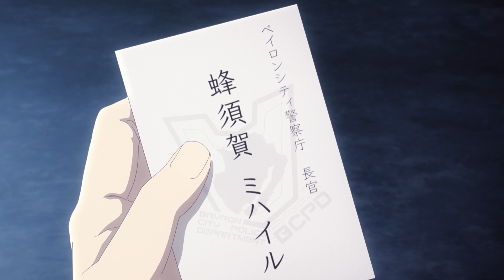オリジナルTVアニメーション「Engage Kiss」次回予告／第09話『流す涙の意味を知らずに』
キュートな悪魔との契約、その代償は甘く危険なキス

オリジナルTVアニメーション「Engage Kiss」
2022年7月2日より、毎週土曜日24：30～絶賛放送中！

『冴えない彼女の育てかた』の丸戸史明×『デート・ア・ライブ』のつなこ×『かぐや様は告らせたい～天才たちの恋愛頭脳戦～』のA-1 PicturesによるオリジナルTVアニメーション「Engage Kiss」。
予測不能のラブコメディ、ここに開演。

【放送情報】
TOKYO MX  2022年7月2日(土)　 より　毎週土曜日24：30～
とちぎテレビ  2022年7月2日(土) 　より　毎週土曜日24：30～
群馬テレビ   2022年7月2日(土) 　より　毎週土曜日24：30～
BS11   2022年7月2日(土) 　より　毎週土曜日24：30～
ABCテレビ  2022年7月2日(土) 　より　毎週土曜日26：30～
メ～テレ   2022年7月2日(土) 　より　毎週土曜日26：30～

【配信情報】
dアニメストア  2022年7月2日(土) 　より　毎週土曜日25:00～
dアニメストア　for Prime Video 2022年7月2日(土) 　より　毎週土曜日25:00～
dアニメストア　ニコニコ支店 2022年7月2日(土) 　より　毎週土曜日25:00～
Netflix   2022年7月5日(火) 　より　毎週火曜日12:00～
Amazon Prime Video  2022年7月5日(火)　 より　毎週火曜日12:00～
U-NEXT   2022年7月5日(火) 　より　毎週火曜日12:00～
アニメ放題   2022年7月5日(火) 　より　毎週火曜日12:00～
ABEMAプレミアム  2022年7月5日(火) 　より　毎週火曜日12:00～
WOWOWオンデマンド 2022年7月5日(火) 　より　毎週火曜日12:00～
TELASA（見放題プラン） 2022年7月5日(火) 　より　毎週火曜日24:00～
J:COMオンデマンド メガパック 2022年7月5日(火) 　より　毎週火曜日24:00～
auスマートパスプレミアム 2022年7月5日(火) 　より　毎週火曜日24:00～
milplus 見放題パックプライム 2022年7月5日(火) 　より　毎週火曜日24:00～
バンダイチャンネル  2022年7月5日(火) 　より　毎週火曜日12:00～
Hulu 2022年7月5日(火)　12:00～ 毎週火曜日12:00～
FOD 2022年7月5日(火)　12:00～ 毎週火曜日12:00～
GYAO! 2022年7月5日(火)　12:00～ 毎週火曜日12:00～
ニコニコ生放送 2022年7月5日（火）23:30～ 毎週火曜日23:30～
ニコニコチャンネル 2022年7月5日(火)　12:00～ 毎週火曜日12:00～
ひかりTV 2022年7月5日(火)　12:00～ 毎週火曜日12:00～
ビデオマーケット 2022年7月5日(火)　12:00～ 毎週火曜日12:00～
music.jp 2022年7月5日(火)　12:00～ 毎週火曜日12:00～
マンガUP! 2022年7月5日(火)　24:00～ 毎週火曜日24:00～
Tver 2022年7月5日(火)　12:00～ 毎週火曜日12:00～

【INTRODUCTION】
「ベイロンシティ」――どこの国にも属さない、太平洋に浮かぶメガフロート型の都市。
新エネルギー資源「オルゴニウム」を採掘し、世界でもっとも注目されるこの都市では、
「Ｄ災害」と呼ばれる、「悪魔」の引き起こす特殊な事件が多発していた。

一部の人間にのみその存在を知られるＤ災害。対処を行うのは、「ＰＭＣ（民間軍事会社）」。
ベイロンシティで暮らす青年・シュウはそのひとつを運営しているが、会社の規模は零細。おまけに仕事も選ぶので、資金繰りは常に苦しい。

そんな彼の生活を公私に渡り献身的に支えているのは、ベイロンシティの学校に通う美少女高校生・キサラ。そしてもうひとり、シュウがかつて所属していた大手ＰＭＣの社員で、元恋人であるアヤノも、何かと彼を気にかける。キサラにとってはおもしろくない。

キサラのシュウに対する、強い執着。その根幹にあるのは二人の「契約」。

彼女の正体は悪魔なのだ。

キサラはシュウの生活を支え、契約に基づき悪魔退治にも協力する。
その代償は甘く危険な「キス」。
愛と契約、二人の危うい絆。その運命は、どこへ向かう――。

『冴えない彼女の育てかた』の丸戸史明×『デート・ア・ライブ』のつなこ×『かぐや様は告らせたい～天才たちの恋愛頭脳戦～』のA-1 Picturesによるオリジナルアニメ、

【スタッフ】
原作：Bayron City Express
監督：田中智也
シリーズ構成・脚本：丸戸史明
世界観設定：矢野俊策
キャラクターデザイン原案：つなこ
悪魔デザイン原案：片桐いくみ
アニメーションキャラクターデザイン・総作画監督：滝山真哲
サブキャラクターデザイン・総作画監督：古住千秋
アニメーション悪魔デザイン・プロップデザイン：和田慎平
銃器デザイン：寺岡賢司
アクション設計：菅野芳弘
アクション作画監督 ：丸山大勝
美術監督:小木曽宣久
背景美術: 草薙(KUSANAGI)
色彩設計：岡崎菜々子
撮影監督：宮脇洋平
CG監督：神田瑞帆　齋藤澄果
モーショングラフィックス・2Dデザイン：大城丈宗(Production I.G)
編集：坂本久美子
音響監督：高寺たけし
制作： A-1 Pictures
製作：Project Engage

【主題歌】
オープニング・テーマ：halca「誰彼スクランブル」
エンディング・テーマ：ナナヲアカリ「恋愛脳」

【キャスト】
緒方シュウ：斉藤壮馬
キサラ：会沢紗弥
夕桐アヤノ：Lynn
シャロン・ホーリーグレイル：大久保瑠美
夕桐アキノ：渡辺明乃
マイルズ・モーガン：松田健一郎
三上テツヤ：長谷川芳明
蜂須賀莎花：内田 彩
蜂須賀凛花：大西沙織
蜂須賀ミハイル：逢坂良太

【「Engage Kiss」公式 Twitter：@engage_kiss 】
（推奨ハッシュタグ：エンゲージキス）

(c)BCE／Project Engage